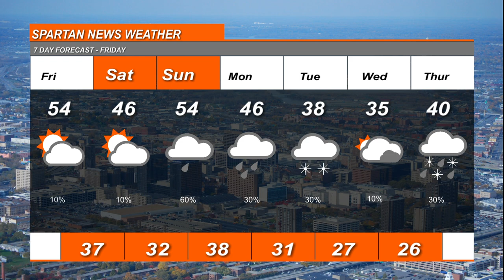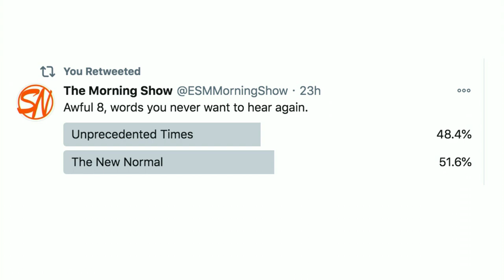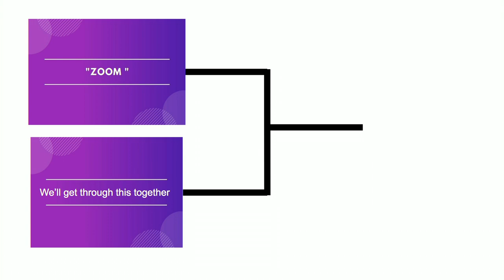11/13/2020 Spartan News